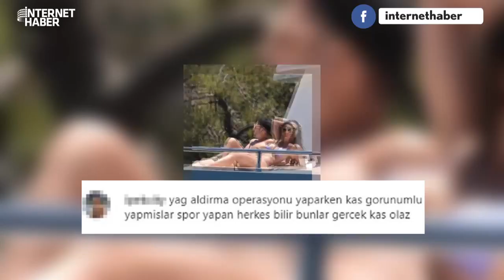OĞUZHAN KOÇ'UN KARIN KASLARI ESTETİK Mİ? VÜCUDUNU GÖREN HERKES AYNI YORUMU YAPIYOR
26 Haziran'da aile arasında yapılan törenle nişanlanan Demet Özdemir ve Oğuzhan Koç çifti, düğün öncesi tatile çıktı. Üstsüz görüntülenen Oğuzhan Koç'un kaslı vücudu ise sosyal medyada gündem oldu.